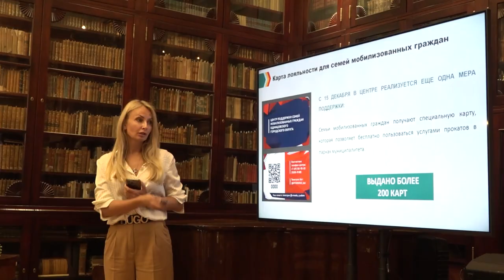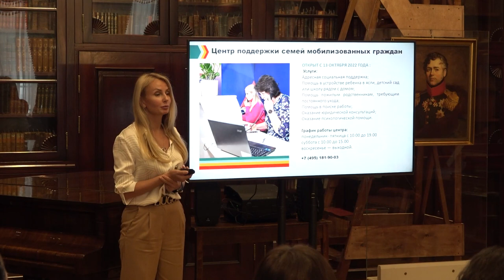Общение с семьями мобилизованных в усадьбе Вяземы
С наступающим Международным женским днем глава Одинцовского округа Андрей Иванов поздравил жён и детей участников спецоперации. Мероприятие прошло в музее-заповеднике Пушкина в Вязёмах. В непринужденной обстановке за чашкой чая присутствующие побеседовали на тему эффективности применения льготных карт на территории  муниципалитета, а также дальнейшего расширения перечня привилегий, предоставляемых по ней.